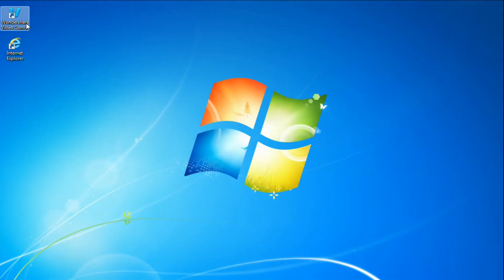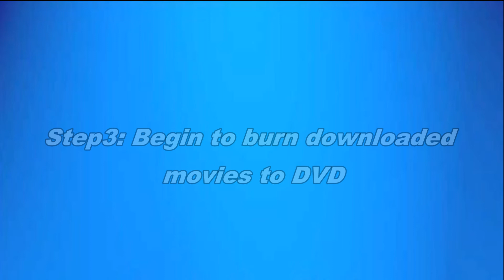How to Convert and Burn Downloaded Movies to DVD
mp4 to dvd
how to burn mp4 to dvd
how to burn movies to dvd
burn mp4 to dvd
how to make a dvd with a downloaded movie
how to burn downloaded movies to dvd
mkv to dvd
how to burn mkv to dvd
burn movies to dvd for free
how to burn a downloaded movie to dvd
how to burn a mp4 to dvd
how to burn dvd movies
burn mkv to dvd

Want to make DVDs from your movie dowloads? Check out this complete DVD burning software that lets you easily download and burn movies to DVD at breakneck speed.
downloaded movies to dvd, convert downloaded movies to dvd, burn downloaded movies to dvd, how to burn downloaded movies to dvd, how to convert downloaded movies to dvd